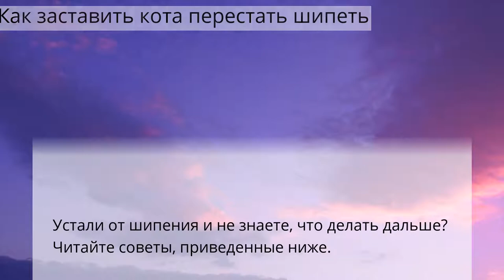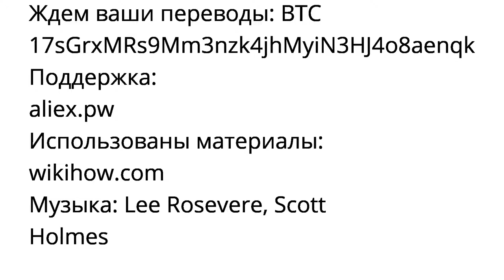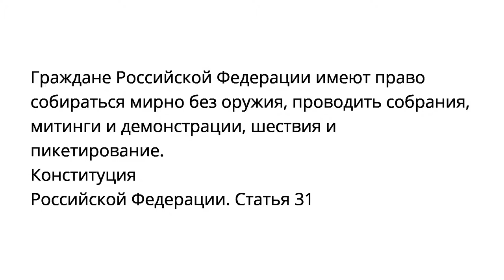Как заставить кота перестать шипеть